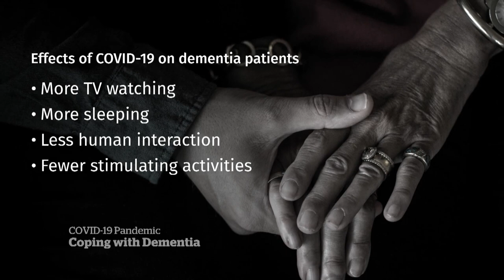Isolation’s devastating impact on dementia patients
The pandemic has forced the cancellations of many support programs for people with dementia, forcing them further into isolation. New research shows the devastating impact of this isolation, which former MP Lisa Raitt has seen first hand.